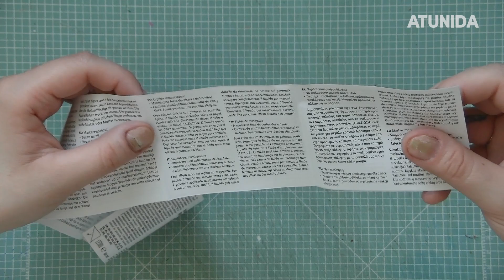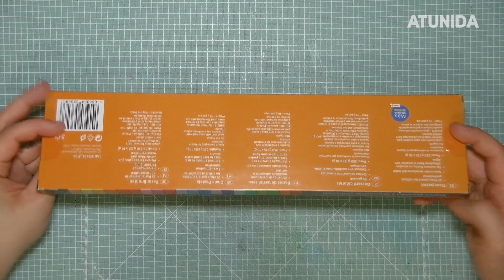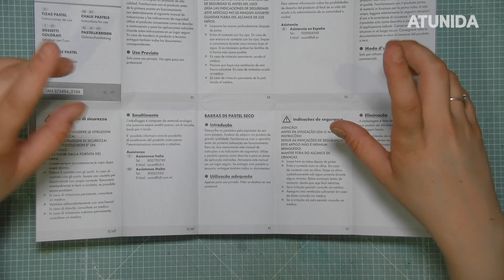Mini Hauls: Flyting Tiger & Lidl 🛍️🤩 Poquitas cosas pero MUY baratas y ÚTILES!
¡Holi a todos y feliz domingo!

En el vídeo de hoy os quiero mostrar mis últimas compritas en Flying Tiger y Lidl. No os voy a mentir, son poquitas cosas, pero SÚPER BARATAS y, sobre todo, útiles.

Espero que os gusten y os inspiren.

TW: @atunida_holi

Blog, DIY, Tienda, Sorteos...